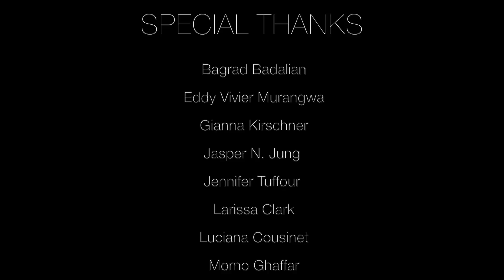Elijah Hook - Videogames [Official Video]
Skript & Idea:  Elijah Hook & Gianna Kirschner
Directed: Elijah Hook, Momo Ghaffar & Gianna Kirschner

Cut: Momo Ghaffar & Elijah Hook
Camera: Momo Ghaffar
Production: Momo Ghaffar, Elijah Hook & Gianna Kirschner

Bodypainting Model (Art Production): Eddy Vivier Murangwa
Jewelry-Designer: Sailor Peng

Make-Up: Jasper N. Jung
Co-Starring: Jennifer Tuffour

Interpret: Elijah Hook
Backing Vocals: Adisa
Production: Yves Micossé